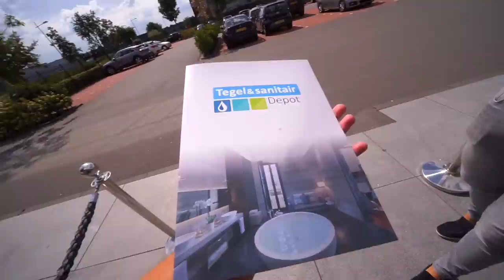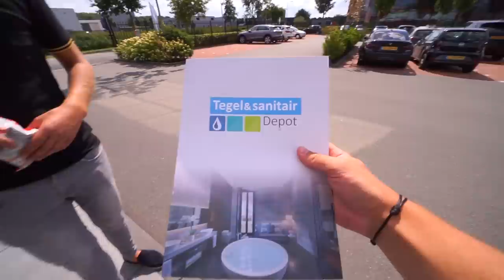WIJ HEBBEN SAMEN EEN HUIS GEKOCHT! 🏠🤩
Hey allemaal, in deze video vertel ik jullie over ons nieuwe huis en we mogen alvast dingen uitkiezen voor het huis!